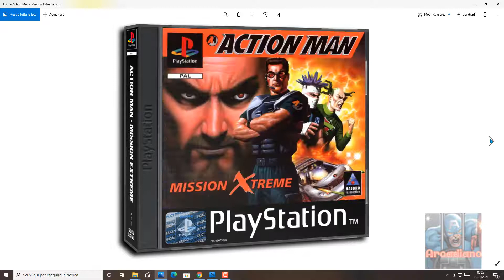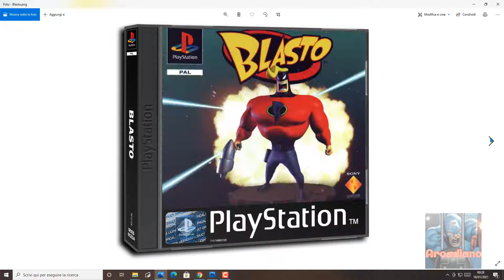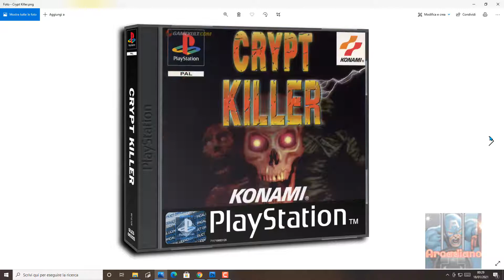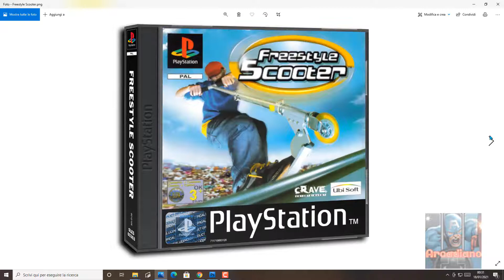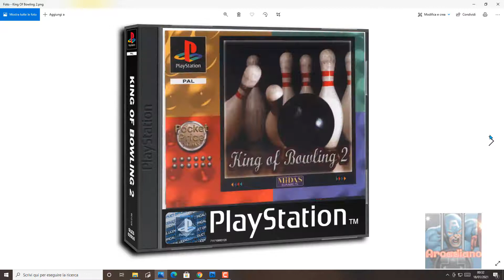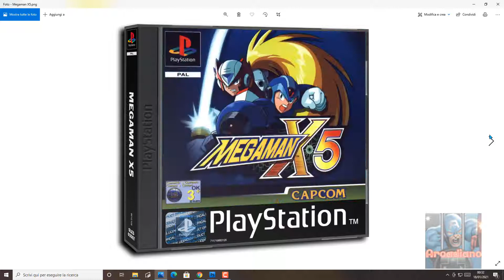Playstation Covers 3D Box Art (EUR)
Activate the bell 🔔 to stay up to date and receive feeds from our videos.

✅ European Playstation game covers in 3D BoxArt. 👍
✅ Total Covers 1.409